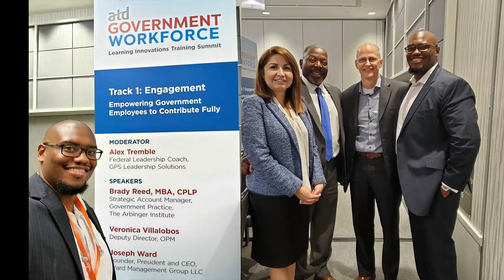Clip #3: Three Must Haves to Reach Your Career Goals - Sandra Stosz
to listen to the full interview via Podcast.

The Alex Tremble Show: Insights from Influencers
• Are you ready for your next leadership opportunity?
• Have you struggled with finding the right mentor to help you reach your career goals?
• Are you a senior, or aspiring senior, leader interested in growing your political savvy and strategic networking skills?

The Alex Tremble Show brings together exceptional leaders from across the world to mentor you on leadership, influence, and career advancement.

About the Host:
Alex D. Tremble (The Federal Career Coach) is an award-winning speaker, author, and leadership expert with over 10 years of experience coaching and advising some of America’s most senior level government leaders. Alex teaches government employees how to use strategic networking and political savvy techniques to increase their influence and gain career advancement.

Below is a book that every leader MUST read to help them increase their influence and build strong strategic relationships.

Reaching Senior Leadership: 10 Growth Strategies Every Government Leader Should Know
to receive my FREE Supervisor Negotiation Template designed to help you get what you want during your mid-year and annual evaluation discussions.

Copyright:
Image of Rene Redwood - Contribution for Leadership Development.